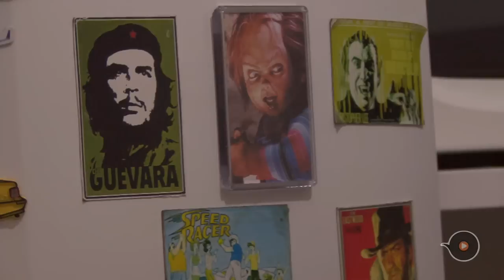Música de Bolso - Stela Campos - Dolphins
Música de Bolso - Stela Campos  - Volume 122

Lado B - Dolphins